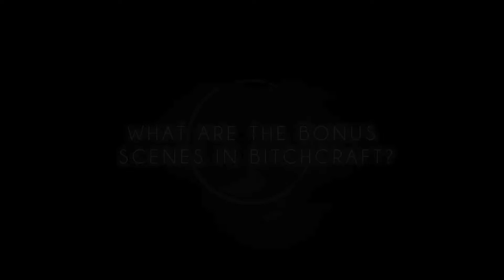Down The Rabbit Hole | Bitchcraft Behind The Scenes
The creators of Bitchcraft shed some light on the bonus scenes!
New to Bitchcraft!?

ABOUT BITCHCRAFT:
Jeeda Black (Fay Ripley) has been kidnapped by a mysterious group of witches known as The Circle and incinerated for her reckless use of magic. Her daughter Gemma (Jahanah James) has been left behind to clean up the magical mess left behind and try to live some kind of a normal life with the secret knowledge that she too has the potential to use magic... But only when she's drunk or emotional.

As day to day life gets her down, can Gemma resist the temptation to utilise the dark arts to make her life easier..? Especially when another witch enters her life and steals Damien, the ex-boyfriend she so desperately wants back? But will a feud with a love rival witch attract the attention of the Circle and see Gemma following in her mother's footsteps?"

Starring... Jahannah James, Fay Ripley, Kick the PJ AKA PJ Liguori, Javone Prince (PHONESHOP), Ania Sowinski, Lana Mckissack, Glozell Green, Sam Swann, Eric Lampaert, Big Narstie, Tom Crane, Musical Bethan, Dean Dobbs, Max Wrottesley and many more.

Directed by Luke Hyams, Isabella Hyams & Michelle Craig
Written by Isabella Hyams
Produced by Michelle Craig for Unit 9 Films

LIKE Bitchcraft on Facebook ► Facebook.com/bcraftofficial

ABOUT THE MULTIVERSE:
The Multiverse is the Home Planet of Scripted Geek Entertainment.
For fans of Sci-Fi, Superheroes, Paranormal and Fantasy, The Multiverse is home to a sorting hat-full of original series and short films, from spoof comedies to cutting edge science fiction and fantasy adventures.

Captained by Fleet Commander Warwick Davis - legendary star of Harry Potter, Star Wars, Hitchhiker's Guide, Willow, Jack the Giant Slayer... who's looking to bullseye more than a few womprats.